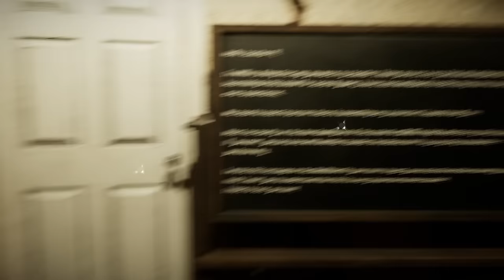EPIC BALLOON ESCAPE Full GAMEPLAY 🎈🔨 EVIL NUN: THE BROKEN MASK 🎭 PC / XBOX / PLAYSTATION / SWITCH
The true ending is here! 🎈 The mask is finally complete and we can now save the lost children from the underground laundry with the help of William & the crafter boy. The epic escape is now available on PC & gaming consoles!